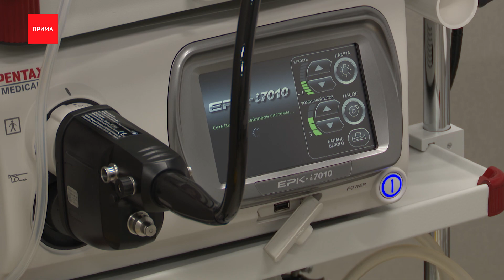В центре города появился новый медицинский центр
В центре города появился новый медицинский центр, его открыли в бывшем здании Tele2 на Каче и теперь это самая большая частная клиника в Красноярске. Чем она отличается от остальных, расскажем в сюжете далее.

Предотвратить болезнь легче чем её лечить, рассказывают врачи. Эндоскопия — одна из тех процедур, которая помогает выявить недуг ещё до его появления. Специалисты всё чаще напоминают, есть болезни, которые протекают бессимптомно, и чтобы избежать серьёзного лечения нужно периодически проходить процедуру чекапа.

Андрей Вергунов, заместитель главного врача по хирургии:
— На русском языке это называется диспансеризация. Много патологий помолодели — изменился образ жизни, изменилось окружение, экология, изменились ритмы, в которых мы живём, что, к сожалению, не приводит к улучшению здоровья, один раз в год это хороший период для прохождения диспансеризации.

На Каинской открылся новый медицинский центр «Альмед». Там могут не только проверить здоровье, но и назначить необходимое лечение.

Александра Шестакова, главный врач медицинского центра Al’med:
— Есть больше количество центров, где есть хорошие врачи в одном месте, в другом, третьем, но чтобы всё было удобно, комфортно, и разом за один день — такого в Красноярске не существует, поэтому мы сделали такой центр, где это может быть реализовано.

На площади семь тысяч квадратов два лечебный корпуса, четыре операционных блока, и стационар с индивидуальными палатами. Из оборудования — маммограф, аппараты УЗИ, КТ, ФГС и МРТ с подъёмной мощностью до 250 килограммов. Для комфорта пациентов и сопровождающих на территории есть парковка.